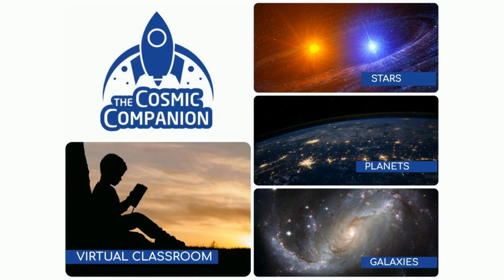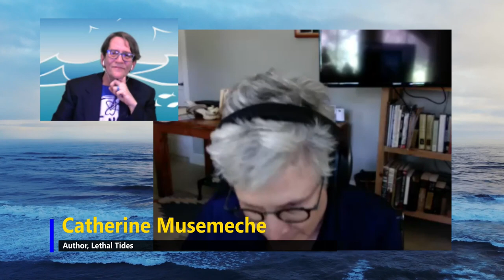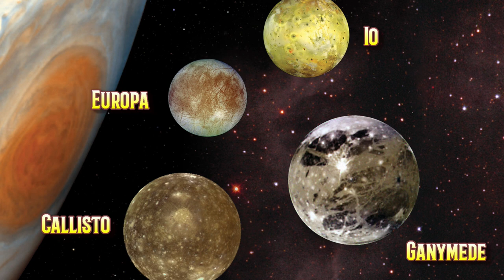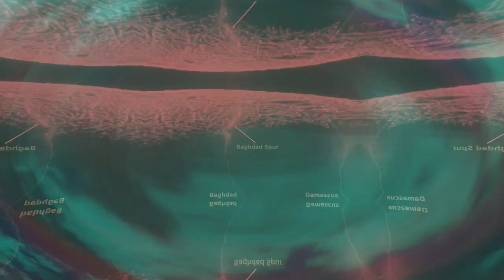Exploring Ocean Floors - Earth and Beyond w/ Catherine Musemeche, author of Lethal Tides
Exploring Ocean Floors from Earth out to distant stars. Later in the show, we’re going to be talking with Catherine Musemeche, author of Lethal Tides, a new biography telling the story of pioneering oceanographer Mary Sears.

Earth is an ocean world, with water covering roughly three-quarters of the surface of our planet.

Despite the abundance of oceans around the globe, only a small percentage of the ocean floor has been explored. In many ways, exploring ocean floors on Earth is significantly more challenging than studying other worlds.